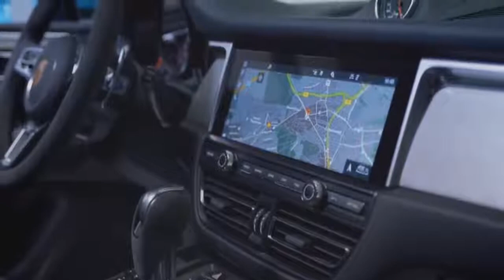Porsche Macan OFF ROAD test drive and the INTERIOR of the perfect SUV